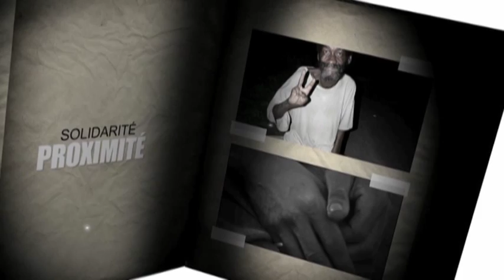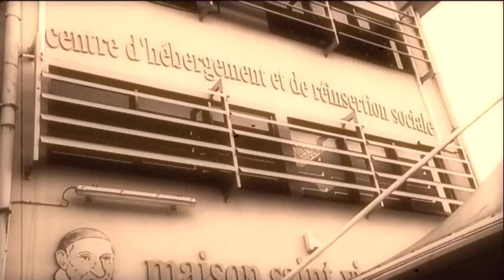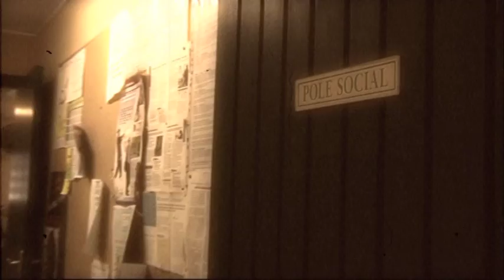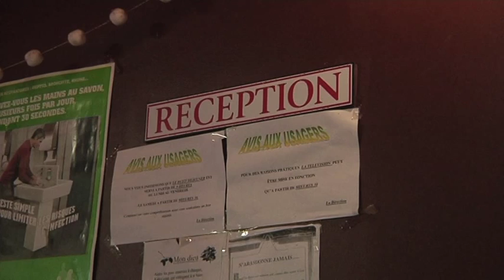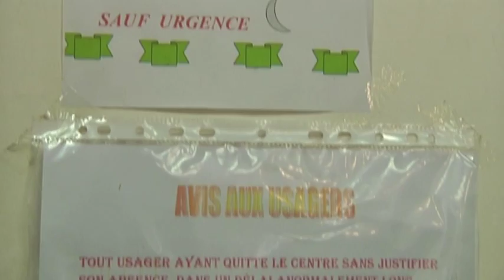An Ba Fey - "Nos SDF en Guadeloupe"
An Ba Fey - L'envers du décor est une émission proposant des informations sur des sujets sensibles en Guadeloupe.

Réalisation - Narration: Julienne Traventhal-Alet
OPV: Elisabeth Bilmaher
OPS: Frederic Rancé
Post-production: Frédéric Rancé
Musique originale: Olivier Alet
Habillage: Canal 10

Production Version Créole  2011